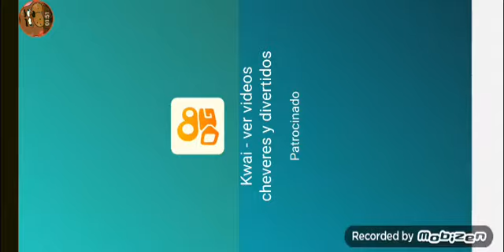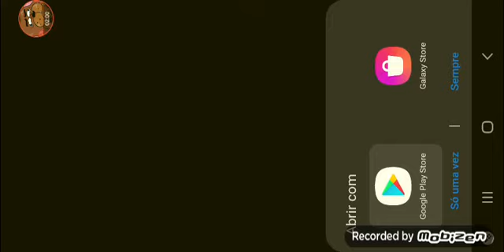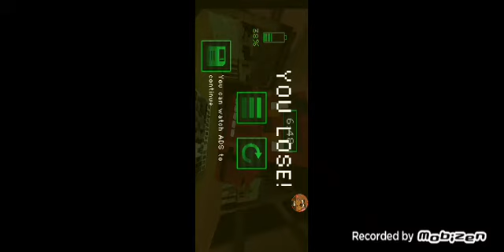Zombie Nights at Cube Pizzeria #02 night 3-4? dificil! morri ×2😱😱😱😱😱 pelo foxy!